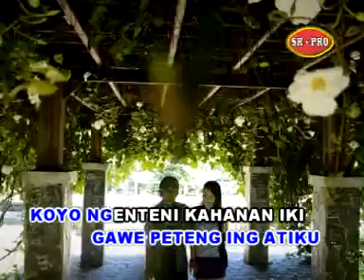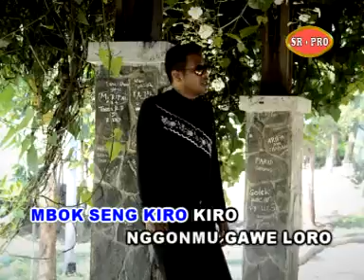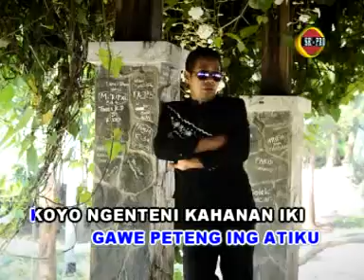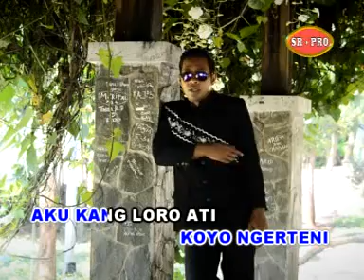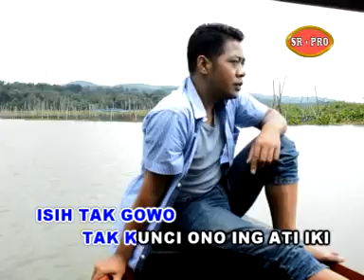Joko Surip - Siso Tresno | Dangdut (Official Music Video)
"Siso Tresno" is a dangdut song sung by Joko Surip. This song has an energetic rhythm and lyrics that depict deep feelings of love. In this song, Joko Surip expresses how much he sincerely loves someone and wants to maintain that relationship.

The song is produced by ARYA SATRIA DAN SR PRODUCTION, who are well-known in the dangdut music industry. They have produced many popular songs and continue to innovate in creating interesting and entertaining music.

In the music video for "Siso Tresno", Joko Surip appears with great enthusiasm and delivers an entertaining performance. He showcases his talent in singing and dancing, and is able to create a cheerful atmosphere.

We appreciate your support by purchasing the original DVD at VCD and DVD stores in your city. Your support means a lot to us and the musicians in preserving their works. We also urge you not to re-upload our videos without permission.

Thank you for visiting our official channel. We hope you enjoy the song "Siso Tresno" and can share it with others.